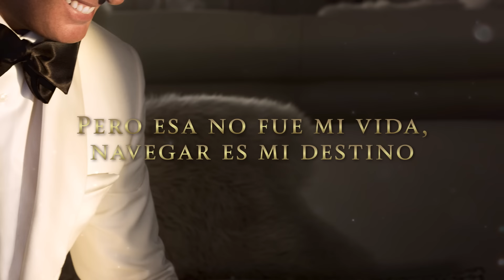Luis Miguel - El Siete Mares (Lyric Video)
Luis Miguel presenta el Lyric Video de su nuevo sencillo "El Siete Mares".
¡MÉXICO Por Siempre! ya disponible.